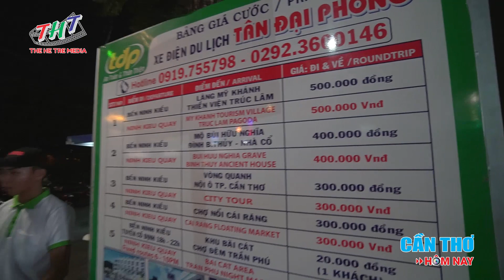Vi vu trên xe điện | Cần Thơ Hôm Nay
Vi vu trên xe điện Cần Thơ